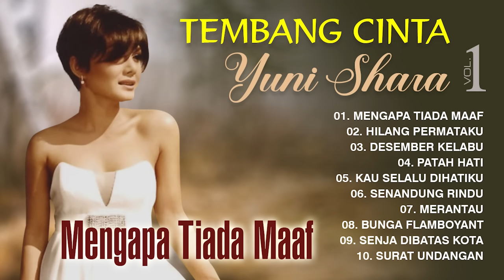Yuni Shara Tembang Nostalgia - Kompilasi Lagu Yuni Shara Terbaik 90an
Kami adalah jendela khusus yang membawa Anda ke dalam dunia magis musik lawas Indonesia. Channel ini adalah tempat di mana harmoni dan melodi dari masa lalu bersatu untuk menciptakan pengalaman mendalam yang menggetarkan jiwa. Jelajahi dengan kami ke kisah-kisah indah, nada-nada yang abadi, dan suara-suaranya yang penuh emosi.

Apa yang bisa Anda temukan di "Lantunan Nada":
🎶 Koleksi lengkap video musik lawas dari berbagai dekade.
📀 Konser-konser langka dan pertunjukan live yang mengesankan.
🕰️ Kenangan dari era musik yang tak terlupakan.
🎤 Wawancara eksklusif dan profil mendalam dari para maestro musik Indonesia.
🎸 Klip video yang membawa Anda kembali ke saat-saat yang tak terlupakan.

Kami memiliki dedikasi yang kuat untuk melestarikan, menghormati, dan menghidupkan kembali warisan musik Indonesia yang berharga. "Lantunan Nada" adalah persembahan kami kepada Anda, para penggemar musik yang mengagumi keindahan dan emosi yang terkandung dalam setiap notasi musik.

Jangan lupa untuk menyalakan lonceng pemberitahuan agar tidak ketinggalan video-video terbaru kami.

Selamat menikmati keajaiban musik lawas Indonesia dengan "Lantunan Nada." Bersama-sama, kita akan merayakan kekayaan dan pesona musik tanah air yang abadi. 🎵🇮🇩